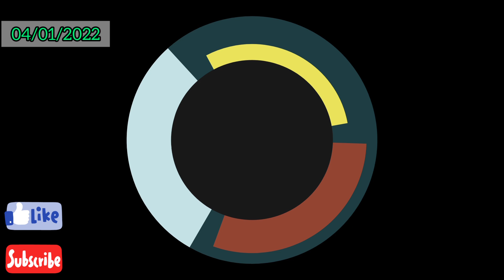Horoscope |നക്ഷത്രഫലം | 04/01/2022 | Astrology Malayalam |Jyothisham Malayalam |Astrology Kerala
ഈ ചാനലിൽ പ്രധാനമായും പ്രതിപാദിക്കുന്നതു ജ്യോതിഷവും അതോടുകൂടിയ അടിസ്ഥാന തത്ത്വങ്ങളും ആണ് .അതോടൊപ്പം തന്നെ സംഖ്യശാസ്ത്രം ,മന്ത്രികം ,താന്ത്രികം ,വൈദികം,എന്നിങ്ങനെ ഉള്ള വിഷയങ്ങളെപ്പറ്റിയും ഉള്ള അറിവുകളും പ്രായോഗിക വശങ്ങളും വരും വീഡിയോകളിൽ ഉൾപെടുത്താൻ ശ്രമിക്കുന്നതാണ് .ചാനൽ ആദ്യമായി കാണുന്നവർ സബ്സ്ക്രൈബ് ചെയ്യുകയും നിങ്ങളുടെ കുടുംബങ്ങളിലേക്കും ,സുഹൃത്തുക്കളിലേക്കും എത്തിക്കും എന്നും പ്രതീക്ഷിക്കുന്നു .

2022 സമ്പൂർണ്ണ വർഷഫലം,Predictions Malayalam 2022 ,Nakshatra 2022 ,grahamattam ,rajayogam ,mahasambannayogam ,daily horoscope ,daily predictions,2022_Varshaphalam,new year 2022,പുതുവത്സരം ,പുതുവത്സരാശംസകൾ ,